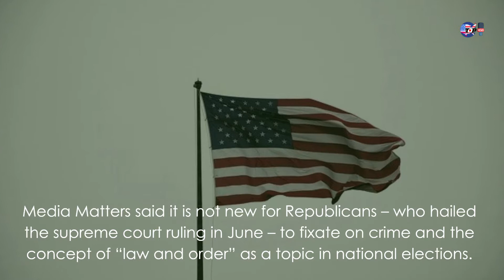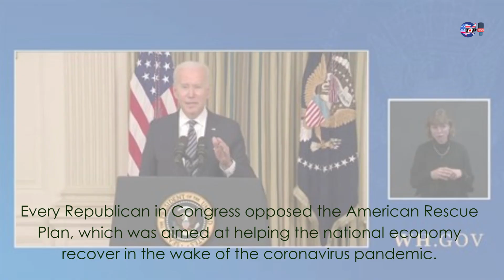Republicans try to shift attention latest trump news today latest usa news today Sep 16, 2022, re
Global News,CNN-News18,Reuters,Guardian News,DW News,MSNBC,TODAY,CBS News,UNTV News and Rescue,Channel 4 News,Zee News,  WION,Fox News,Al Jazeera English,CNN,Sky News,BBC News,ABC News,NDTV,CNBC,India Today, fox news republicans,trump news republicans,some more news republicans,nowthis news republicans,world news world news republicans would rather the bilis at you,republicans would rather the bilis at you - world news,world news republicans would rather the bilis at you,fox news republicans are defunding the police,world news republicans would rather the bilis at your kitchen table be higher,fox news republicans reacts to leaked kevin mccarthy tapes,republicans reacting to biden election fox news,the best news for demoncrats and republicans,fox news debate 2016 republicans,fox news and republicans calling for general miley to resign,fox news and republicans dismisses trumps claim on voter fraud,news republicans telling thier beliefs,gay republicans onion news,news that is cons to republicans,republicans blast politicization of justice department mark levin sean hannity trump search fox news,republicans news,
p_cmsid=2494279
p_vid=news-87517843
p_cmsid=2494279
p_vid=news-89887546
p_cmsid=2494279
p_vid=news-89889290
p_vid=news-89741387
today news
latest news
daily news
top news today
top news
usa news live
usa news today
usa news today live
usa news channel live
news today
world news
cnn news
hot news
news 2022

english news live bbc,
english news paper today,
english news america,
english news al jazeera,
english news america live,
english news bbc,
english news bbc today,
english news bbc live,
english news bbc london,
bbc english news,
bbc english news live,
english news channel live,
english news cnn,
english news channel usa,
english news channel bbc,
english news daily,
daily english news,
english news english,
english news everyday
daily news,
daily news today,
daily news nbc,
all daily news,
daily news bbc,
daily news briefing,
daily news breaking news,
bbc daily news,
daily news cnn,
cricket daily news,
daily news english,
english daily news,
regular news english,
regular news,
regular news english daily,
regular news english daily news,
regular news english language,
regular news english latest,
regular news english news,
regular news english news live,
regular news english now,
regular news english online,
regular news english on youtube,
regular news english on ukraine,
regular news english premier league,
regular news english russia,
regular news english reporter,
regular news english sports,
regular news english today,
regular news english today live,
regular news english tv,
regular news english usa,
regular news english us,
regular news english update,
regular news english version,
regular news english videos,
update news,
update news today,
update news today live,
update news live,
update news ukraine and russia,
update news america,
bbc news update,
update news for ukraine,
football update news,
latest news on ukraine and russia war in english,
russia and ukraine latest news english cnn,
russia and ukraine latest news english bbc,
russian and ukraine latest news in english,
latest news bbc english,
bbc latest english news,